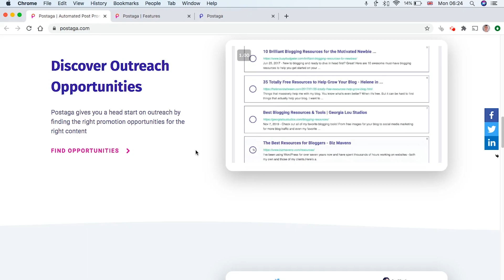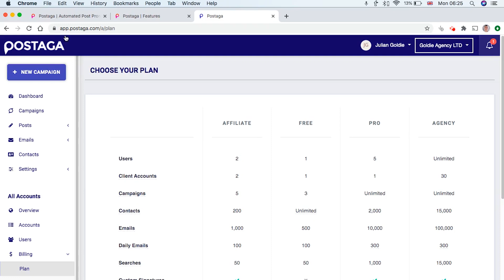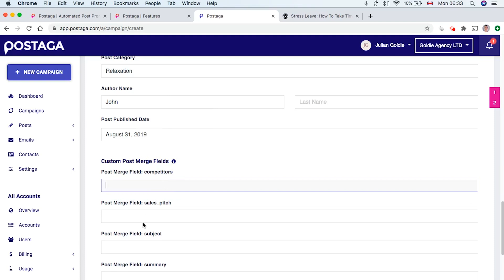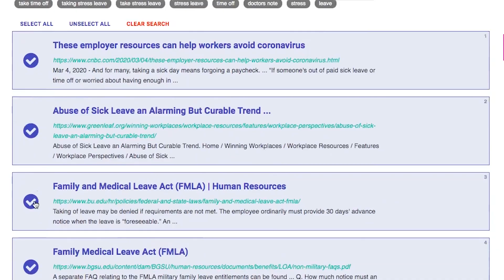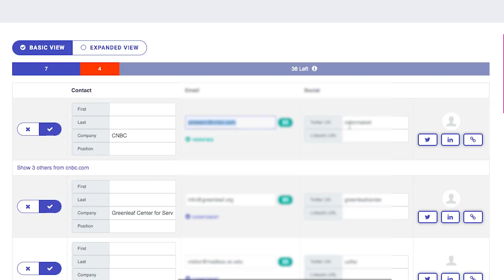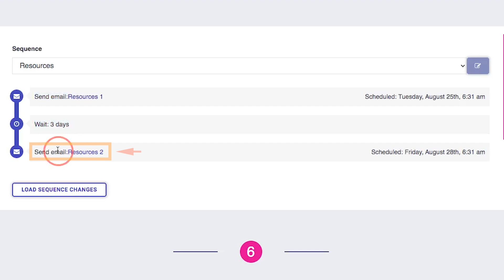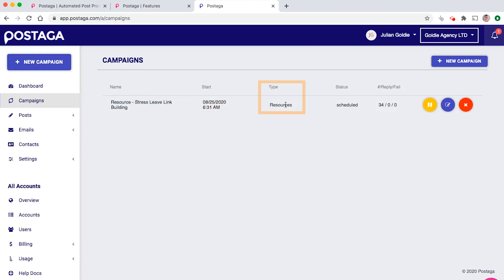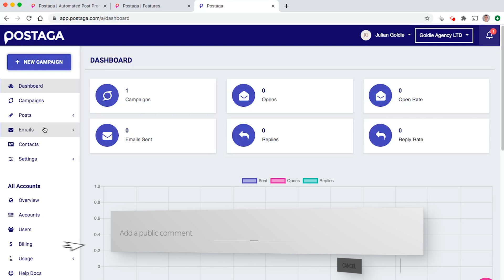Postaga Review: Get Backlinks FAST With This Tutorial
postaga.com is basically an all in one outreach tool for landing backlinks for your website.
So in today's video, I will review it and show you how to set up a campaign in Postaga the proper way to get the best out of this tool.